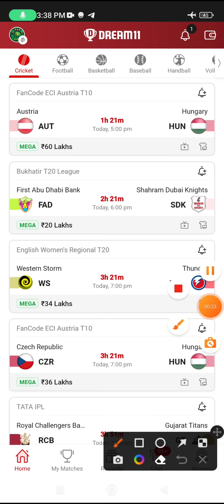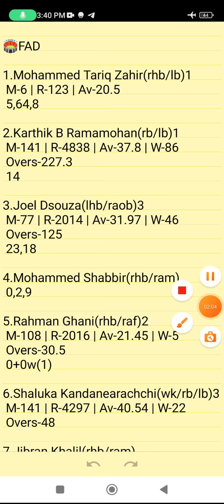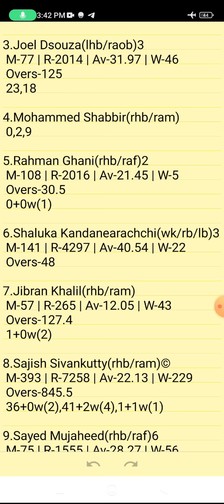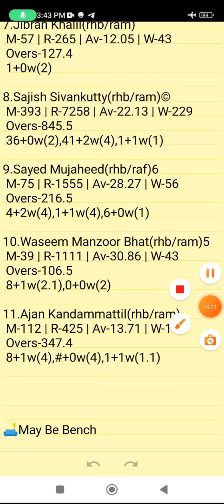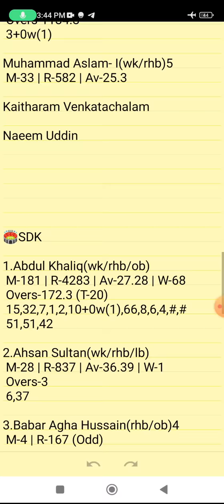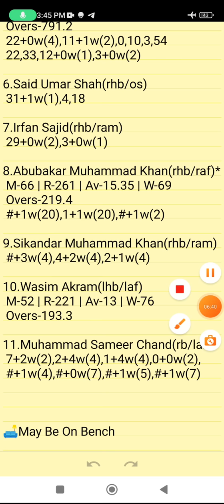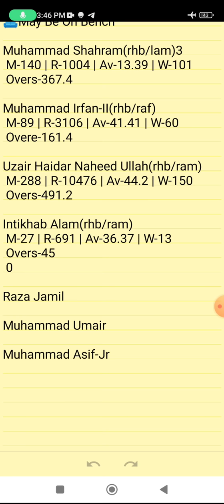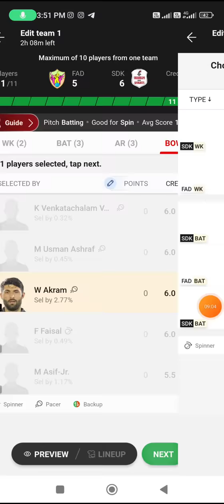FAD VS SDK | FAD VS SDK DREAM11 TEAM PREDICTION | Bukhatir T20 League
Own Risk "